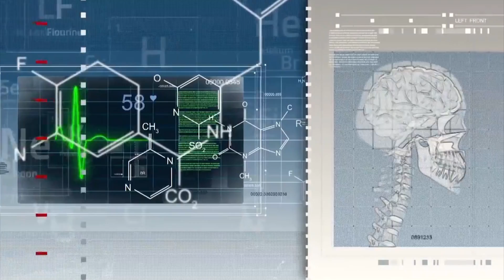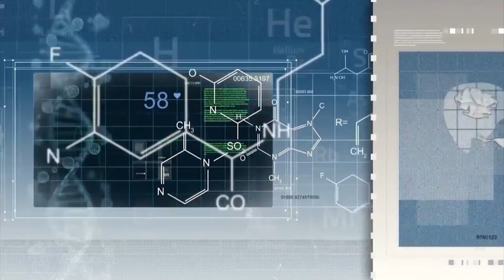NEUROFEEDBACK REDUCES TRAUMA By Dr. Elena Eustache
Dr. Elena Eustache describes the effect of Neurofeedback on traumatized brain, when it eliminates the negative feelings and the trauma stops being an issue.